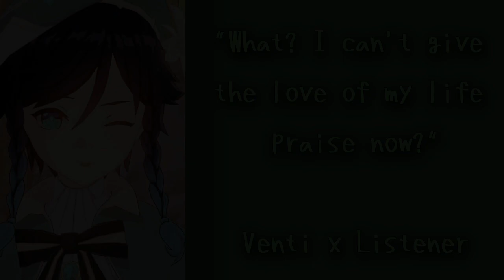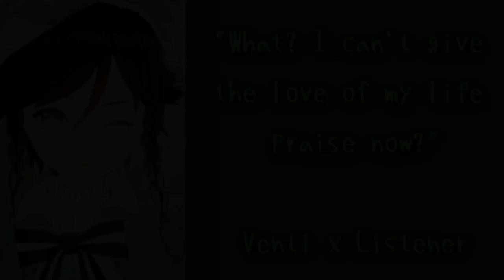Venti praises you a little! [M4A] Venti x Listener (kissy kissy)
Venti welcomes you home after you return from an exploration trip and he expresses much he missed you while also praising you for your efforts!

This truly was.. interesting? it was fun to record though haha!

As always this audio is for anyone to listen to, so please enjoy!